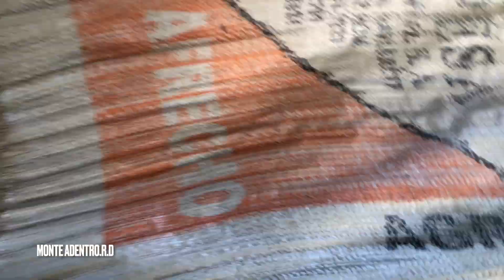COMO VIVES UNA PERSONA trabajadora EN SU conuco hermoso, ganado y ganado.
Vida campestre del hombre trabajador. Un conuco hermoso, ganado y ganado. Monte adentro campo R.D